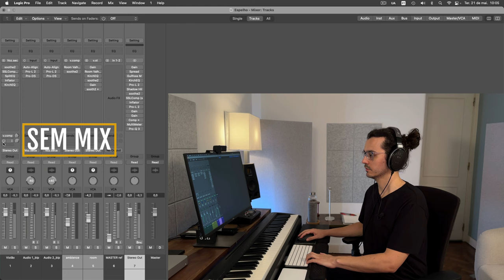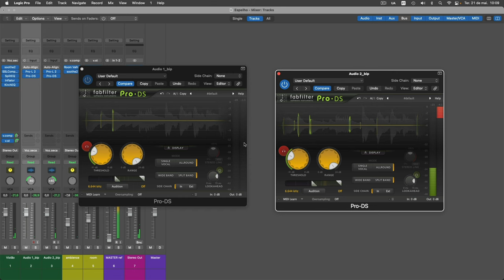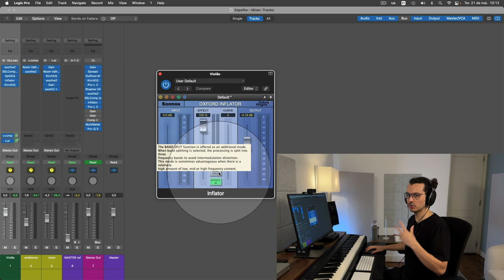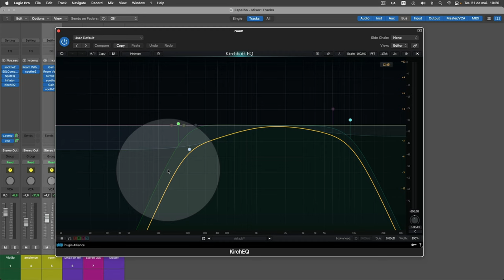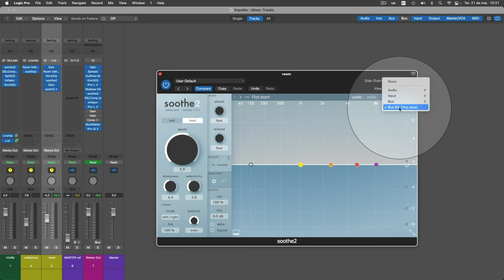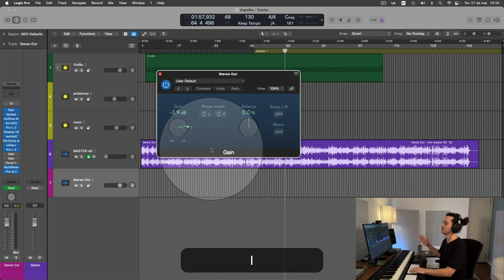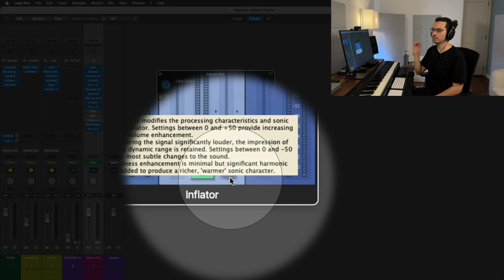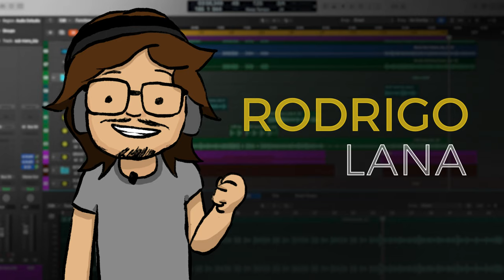Mixagem de Violão Clássico em um Mundo Moderno! Música erudita e áudio.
▶CURSO E LIVRO◀

▶MIXE E MASTERIZE O SEU TRABALHO COM RODRIGO LANA◀

▶LISTA DE EQUIPAMENTOS QUE USO◀

▶EMAIL E SITE RODRIGO LANA◀